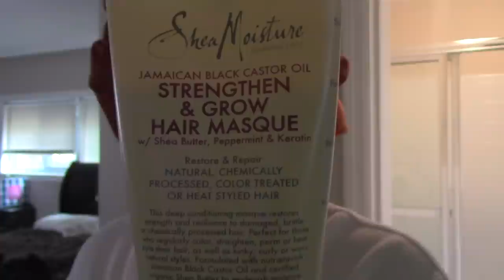ChitChat: Dying My Textured Hair Blonde | JasmynAntonette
It's time to touch up this outgrown blonde hair!
Watch me re-dye my curls to be all blonde!

About me:
Ethnicity: Cape Verdean
Heigh: 5'3
Age: 22